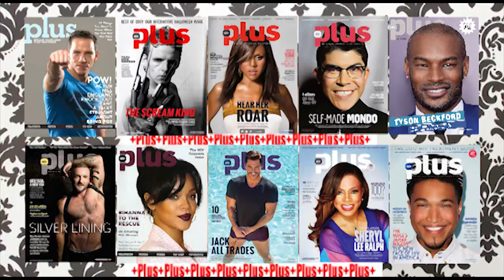Diane and Jacob - "Queerly Beloved, A Love Story Across Genders."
Mel England hosts this very special interview with a unique couple.  A couple that have overcame major changes in their lives and relationship. A couple that have chosen to share themselves and life challenges with everyone.

Diane and Jacob Anderson-Minshall, authors and editors of well known publications such as the "Hiv Plus" Magazine and "The Advocate" magazine. They have joined us to share the uniqueness and some of the social challenges, that they have had to overcome as a transgender, married couple.  Their most recent novel "Queerly Beloved" a love story across genders, chronicles some of their history during the transformation of their relationship.

Watch this unique, informative and exciting interview, lead by Actor, Mel England. Be inspired.